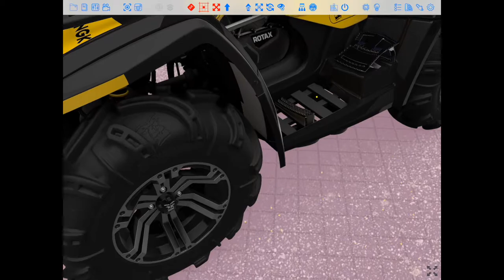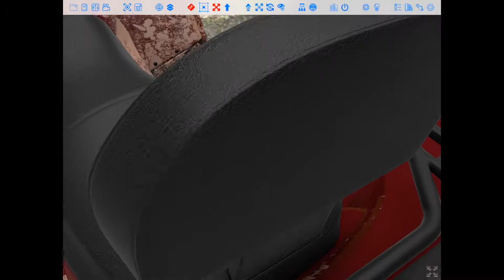P3D Sam - Exp #9 - Photorealistic ARKit Tracking on iPad [Bitumen test]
Test the stability of the ARKit Tracking on ground of crude bitumen with our realtime photorealistic render engine for a medium CAD model on iPad Pro 10.5